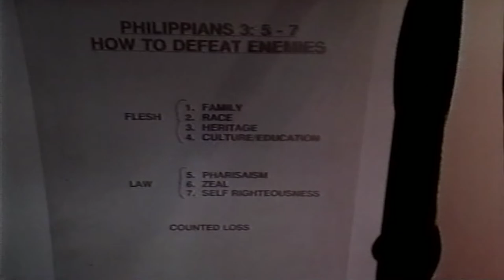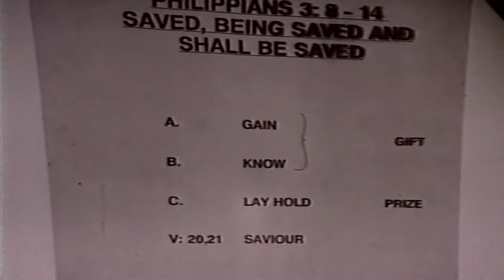Roger Forster "Pressing on towards the mark" (Philippians) (SH94/112) Dave Armstrong STV Productions